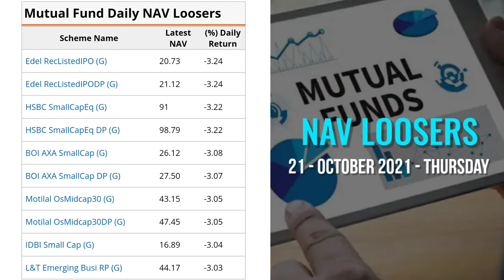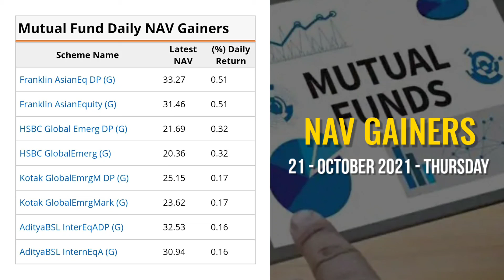Mutual Fund | 21 October 2021 Mutual Fund Daily NAV Gainers & Looser | Aaj Kal Bhav